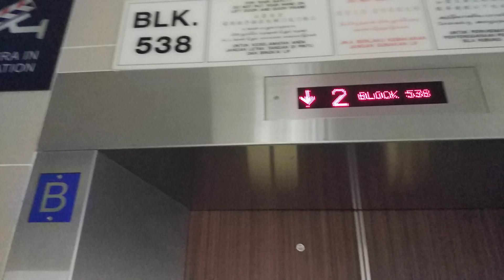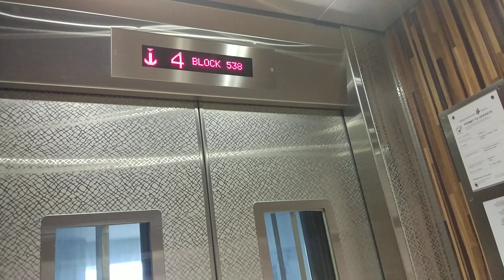Block 538 Pasir Ris IFE Elevator Lift B